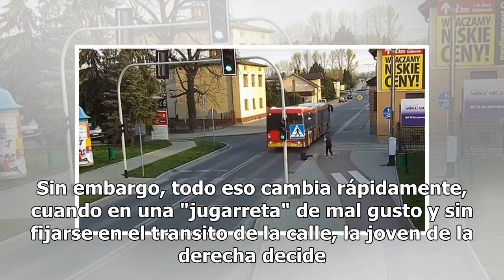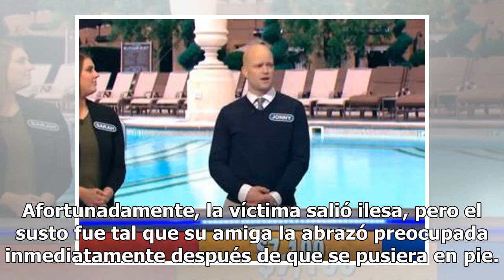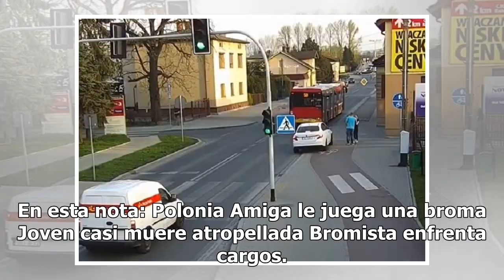Video: Una broma pesada de su amiga casi le cuesta la vida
Czechowice-Dziedzice, Polonia.- Un video viral que ha causado gran indignación en las redes sociales, debido a la pesada broma que una jovencita decide jugarle su amiga, en la cuál ésta casi pierde la vida. Foto: Captura de videoLa grabación muestra a las adolescentes caminando juntas por la acera d...